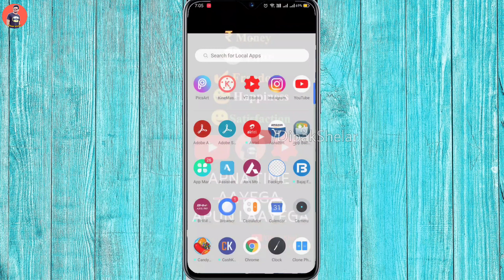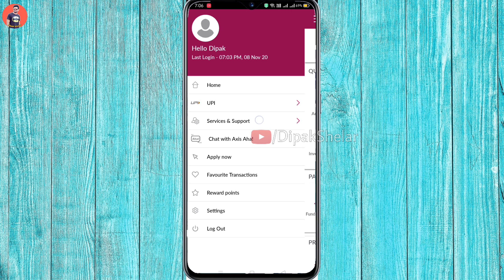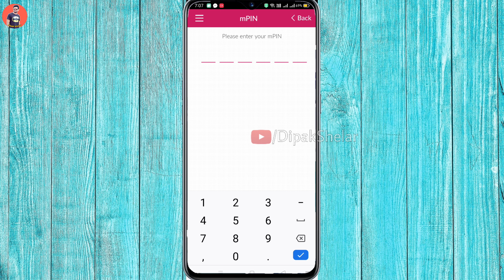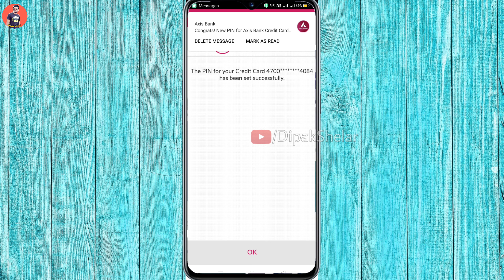axis bank credit card pin set & reset | axis bank credit card pin kaise banaye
axis bank credit card pin set & reset | axis bank credit card pin kaise banaye | axis bank credit card pin generation

CRED App Download Link ( best credit card bill payment application instantly credit and cashback)

Best Recharge,

Best Recharge,